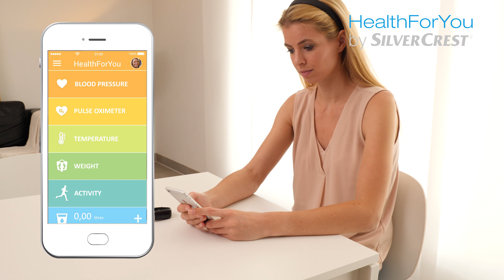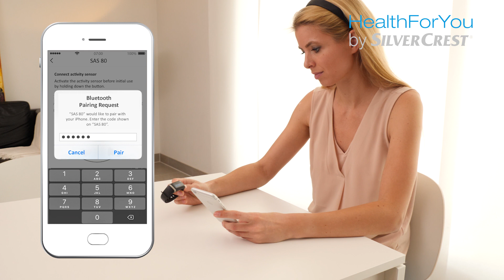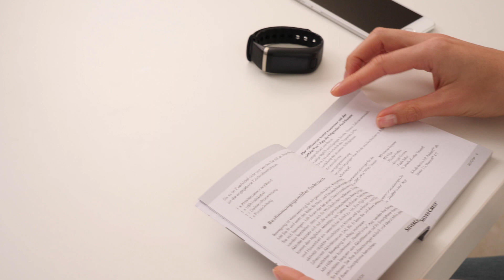HealthForYou SAS80 Activiteitssensor (Dutch)